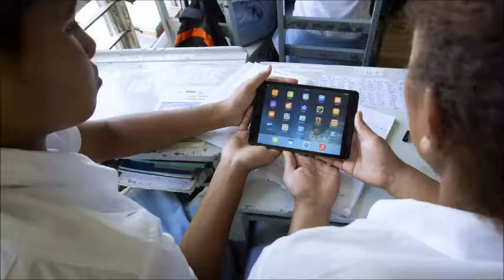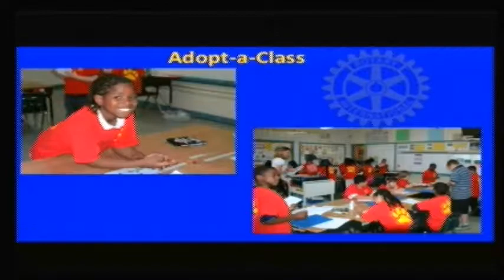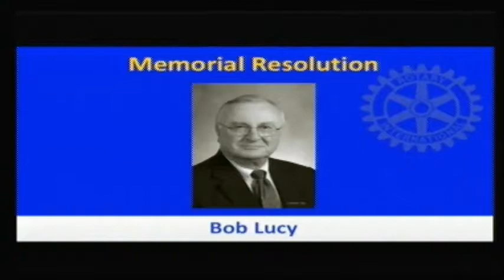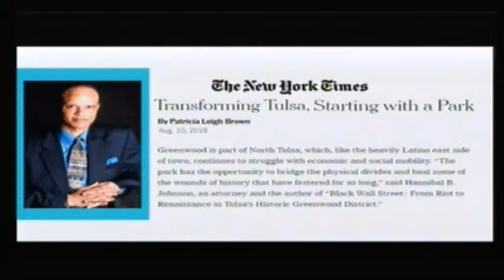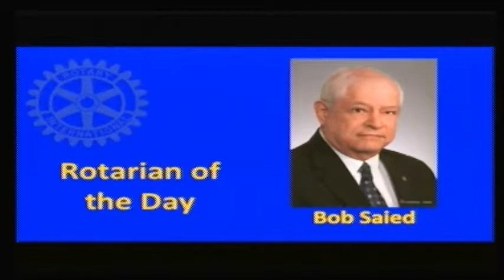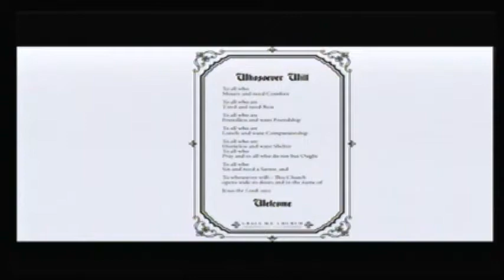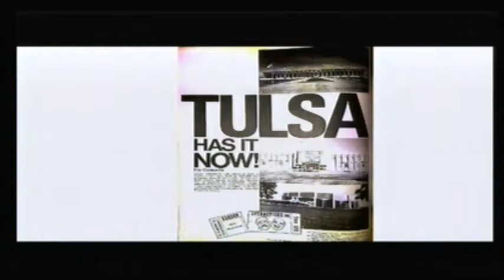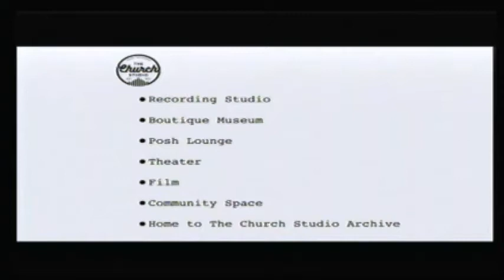rct 2018815-Teresa Knox, The Church Studio